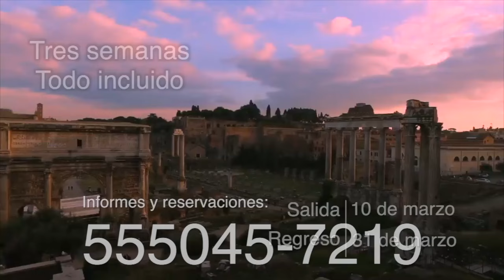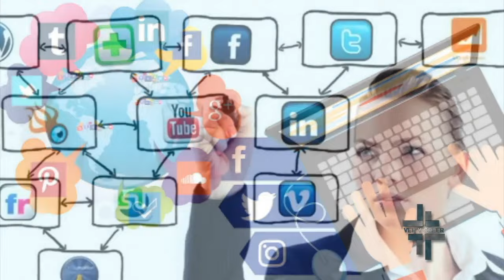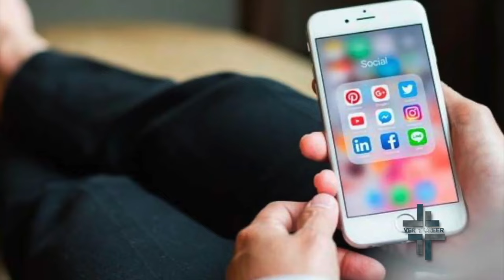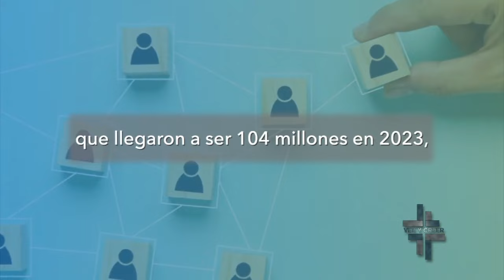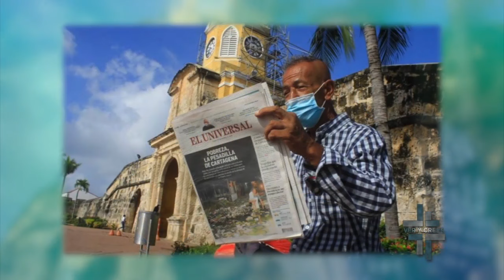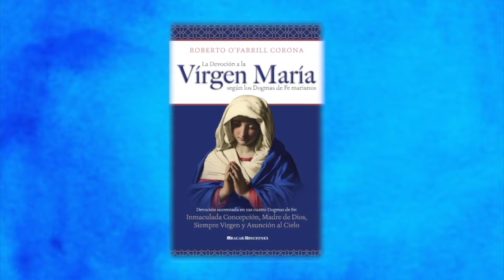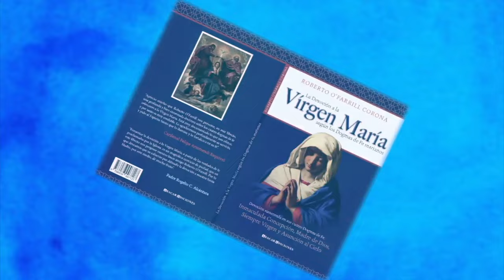Ver y Creer 28/01/2024 (Peligros de las redes sociales) 2 de 3